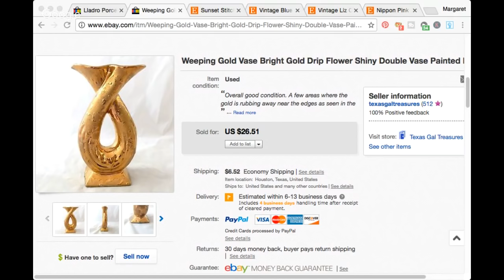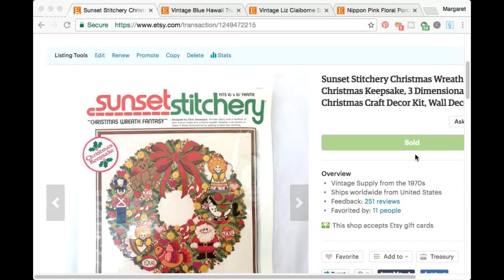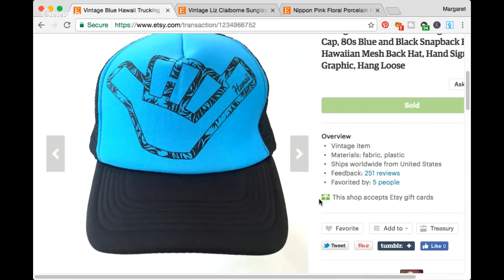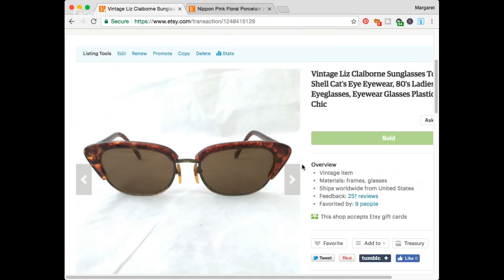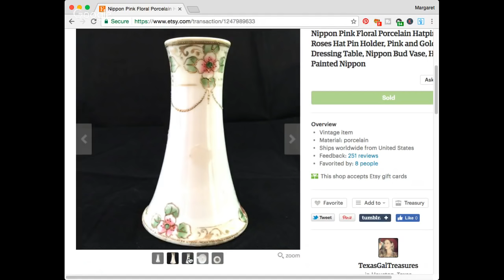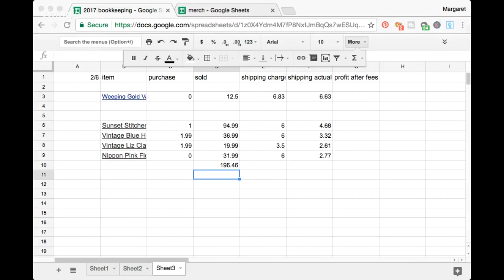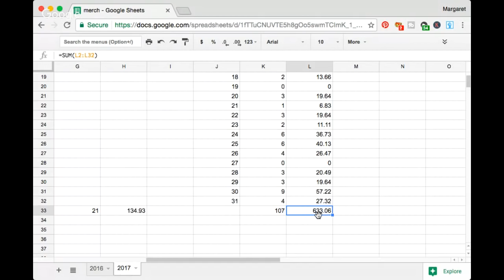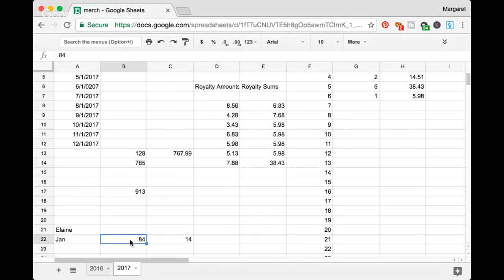What I Sold on Ebay & Etsy AND Merch by Amazon January 2017 Sales, What Sells on Ebay